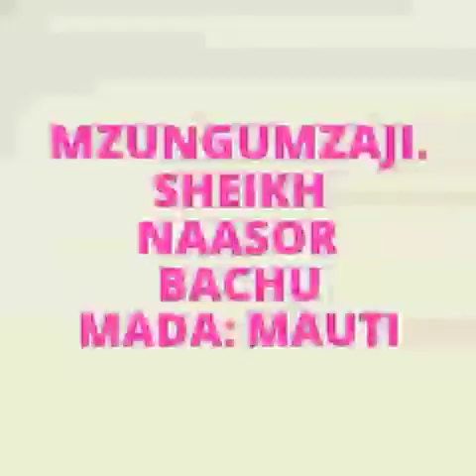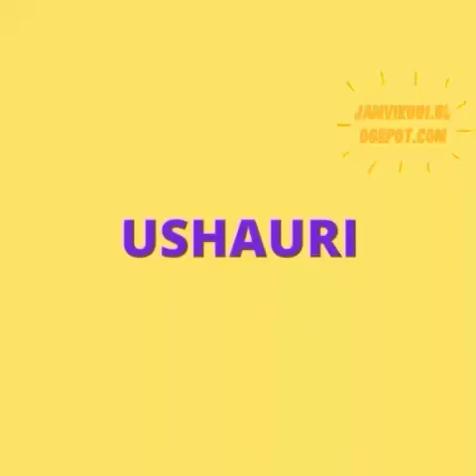MALAKUL MAUT NA WAZIRI WA NABII SULEIMAN